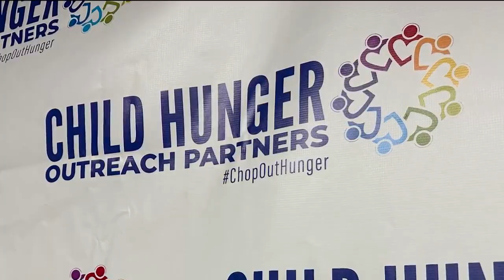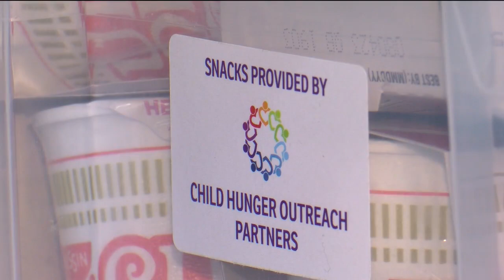Chopping childhood hunger in NEPA | Eyewitness News @ 11:00 a.m.